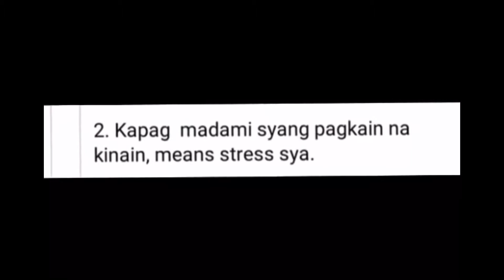PSYCHOLOGIST SAYING | ALL OF THE ABOVE